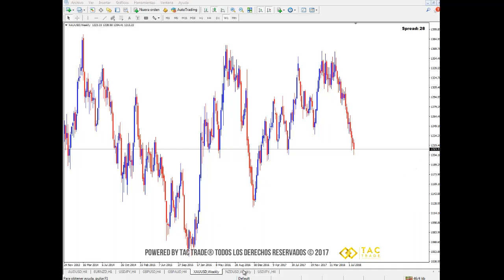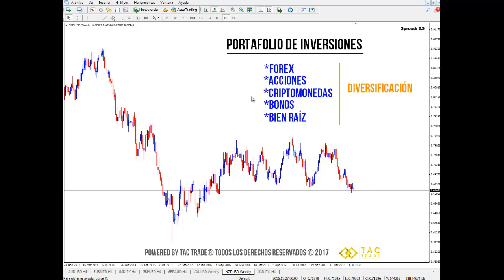Qué es un portafolio de inversiones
Este es el video de educación continua de la semana en el que se explica qué es un portafolio de inversiones. Cualquier inquietud comunícate a nuestro correo electrónico y visita nuestra página web Únete a nuestra comunidad en Telegram en este enlace es completamente GRATIS!!